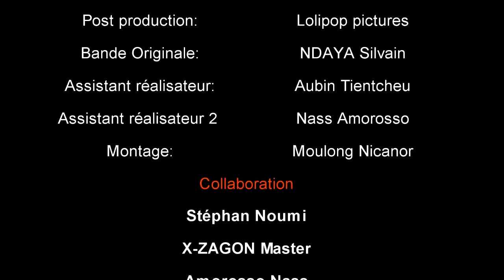Les Aventures de TOTO DU KAMER EPISODE 6 Bluetooth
"TOTO DU KAMER" Est La version Kamer de toto dans des aventures comiques. Suivez TOTO DU KAMER sur tout les réseaux: